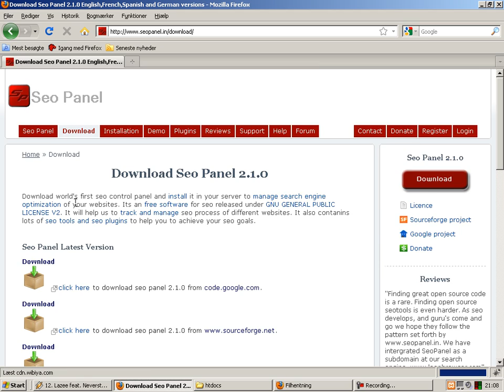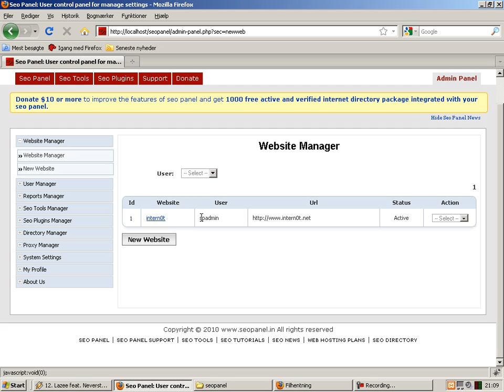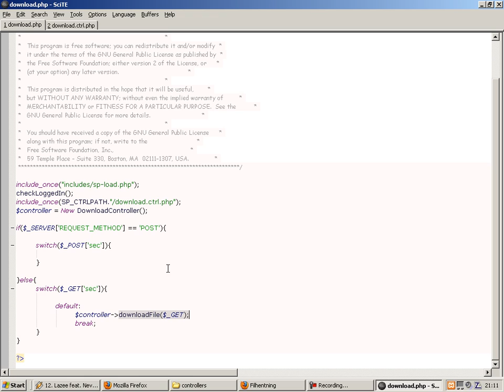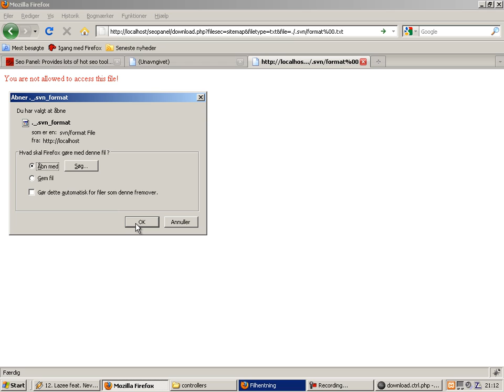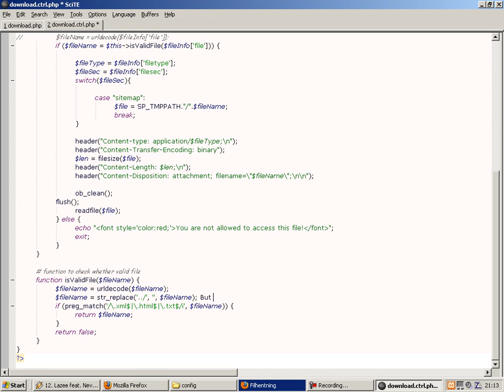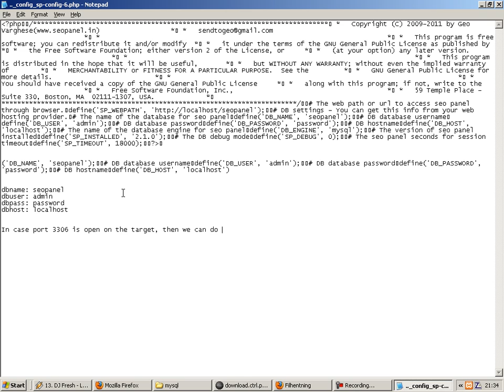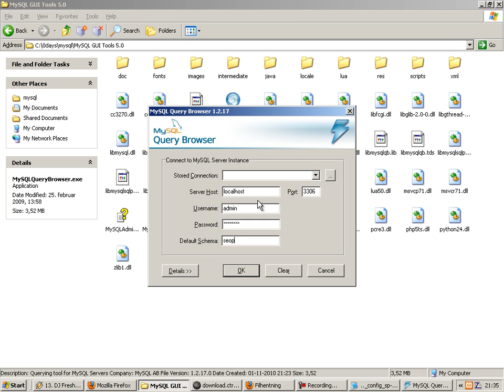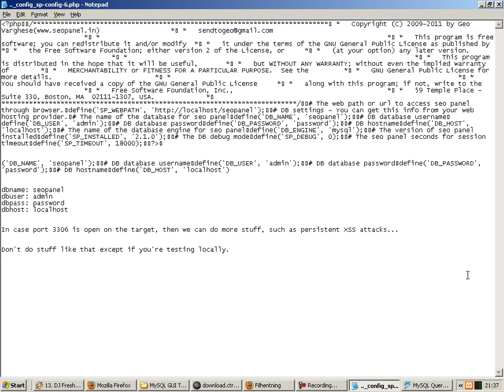Finding 0days in Web Applications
This video was made as a part of a blog entry published at Exploit-DB about Finding 0days in Web Applications.